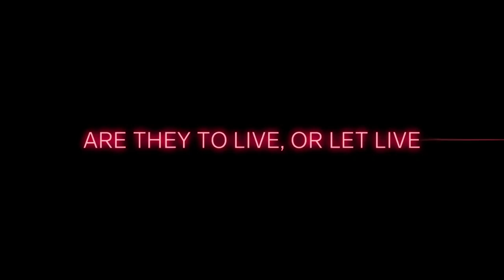LEFT ALIVE Announcement Trailer TGS 2017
Platform : PS4